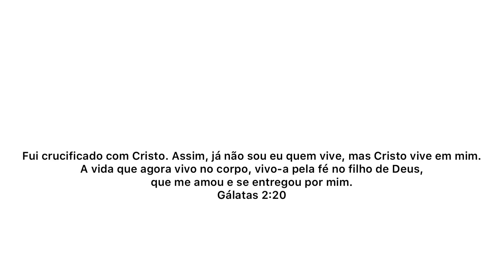COMO GANHAR MAIS CLIENTES PARA O MEU SALÃO DE BELEZA ? TENHO MEDO DE USAR PRODUTOS DE INTERNET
COMPRAS PARA O NORDESTE: (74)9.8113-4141

N°235
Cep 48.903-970